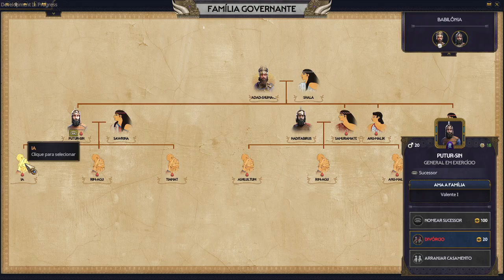Total War: PHARAOH DYNASTIES - Babilônia | AGORA É MINHA VEZ HAHAHA !! - Gameplay PT-BR Parte 06